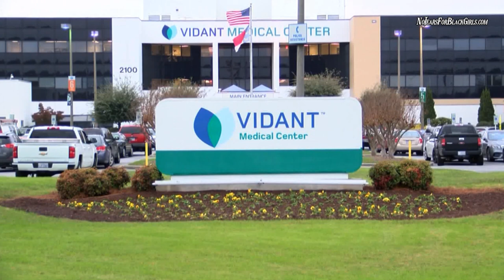Keisha Marie White's Death at Vidant Medical Center: Could Negligence be the Cause?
Keisha Marie White of Weldon, NC, was admitted to Vidant Medical Center in 2014 facing serious lupus complications, leading to her tragic death. Her family is demanding answers on her mysterious death and whether the Hippocratic Oath was adhered to by medical personnel. Watch this video for additional details on Keisha’s story and the legal repercussions of the hospital’s negligence.

Created, Written, & Produced by John Reedburg
Narrated by Samantha Paul
Production Company: John Reedburg Media

LIKE ~ COMMENT ~ SHARE (This will let us know you enjoy our videos and will help us continue to make more videos like this)